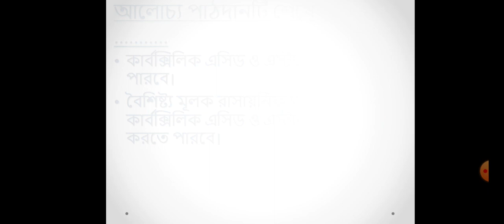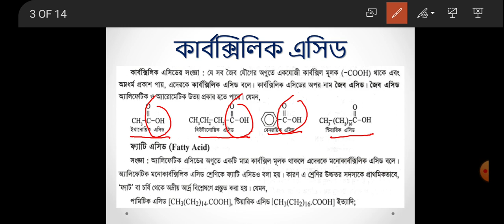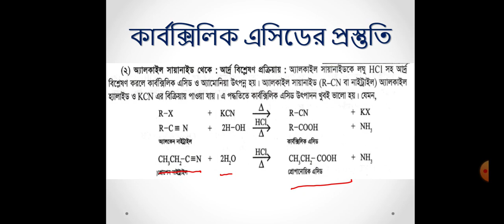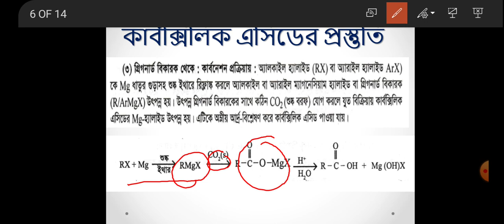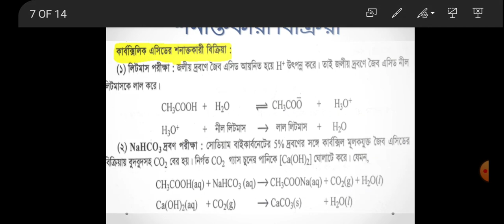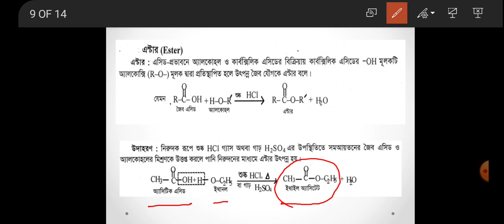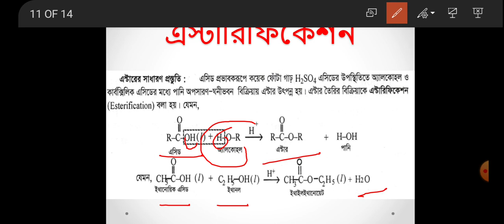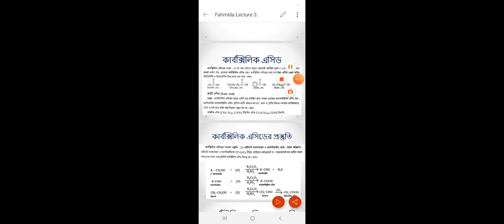Chemistry 2nd part XI Lecture 03 Govt. Nazir Akhter College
কার্বক্সিলিক এসিড এবং এস্টারের প্রস্তুতি ও শনাক্তকারী রাসায়নিক বিক্রিয়া